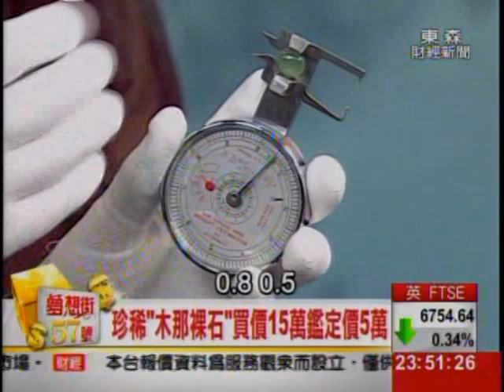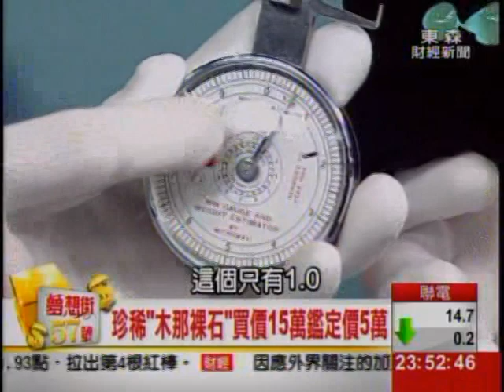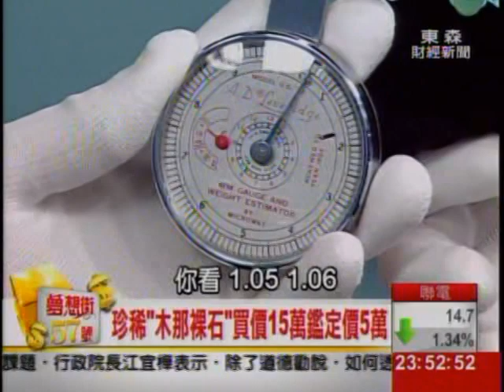夢想街57號 2014.06.16(中港台掏寶大密蒐 上) 3-3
全民玩玉!
連鎖麵包店大老闆也瘋狂!

◎來賓迷思...
在大陸國營店購買玉...保證是A貨?

請估價!!【花輪哥教學囉~】

"翡翠鐲"
 (手鐲厚度應該要多少才好?
請拿出你的手鐲來瞧瞧...)

 "墨玉觀音墜"
 (墨玉、墨翠怎麼區分?比一比價值不同喔..)

 "緬甸木那玉種裸石"
 ("木那玉種"是什麼?看電視學知識!!)